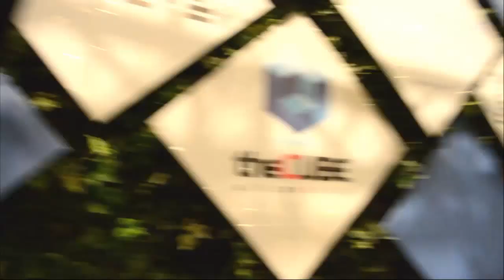Moe Abdula - IBM InterConnect 2015 - IBMInterConnect - theCUBE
01. Moe Abdula, ibm, Visits theCUBE!. (00:20)
02. What Is The Status Of Bluemix. (00:54)
03. How Is The Glue Layer Working With Blue Mix. (02:17)
04. Is OpenStack Doing Well. (03:25)
05. What Is The Relationship Between Cloud Foundry And IBM. (03:50)
06. What Is The Container Situation. (05:20)
07. Is Kubernetes Making It Happen. (06:23)
08. What Is The Play Book For The Architecture. (07:43)
09. Do You Have A Playbook To Share For The Architecture. (09:39)
10. What Is Your Groups Charter And What You're Doing Long Term. (12:53)
11. What Is The Vibe Of This Event. (14:27)

Bluemix: The IBM ninjas
by Marlene Den Bleyker | Feb 24, 2016

IBM’s Bluemix platform helps the enterprise bring all of its technology together and move it to the cloud. The busy team has been working directly with clients to harden their systems based on a curation of the customers experiences.

Moe Abdula, VP of cloud architecture and solutions at IBM, joined John Furrier, of theCUBE, from the SiliconANGLE Media team, to talk about the accomplishments at Bluemix and how IBM is helping to write the playbook for other industry architects.

Hardening areas

Abdula explained there are two specific areas where the company has hardened systems. “The first area of hardening, cloud,” he said. “The cloud is in a hybrid setting and for us to really start nailing down applications and (enabling customers to) consume them the way they want, whether it is in a local dedicated or public fashion, a lot is based on grounding, and standards, and common technologies that really lend themselves to that environment.”

The second area of hardening according to Abdula is defining repeatable solutions. He noted that many clients have been doing “first of its kind” in the cloud. Now we are starting to understand the common patterns around mobile or data. We are aggressively going out there saying, ‘We think you should do it this way.’”
“Speed is the new currency. Speed of innovation, Speed by which you are reacting to these requirements.”

The playbook

Abdula sees a rebirth especially in a hybrid context infrastructure where customers are trying to marry assets with complicated technologies and capabilities together. He said that the architect is now a pivotal role in the enterprise.

Earlier this week IBM announced the launch of an Architecture Center, which is a single portal where clients can go to and start to understand from an architectural perspective how to put solutions together.

“The first step for success that we observed is understanding how to take your existing assets and enable them into the cloud domain,” Abdula explained. “Integrate. API integration is a low-hanging fruit.” He also sees buffering a company’s systems of record as a way to begin building an edge to the cloud.

Abdula said that his team are black-belt ninjas, who are starting to understand and fine-tune the process of beginning to build architecture. They land, understand and handhold the team and later provide feedback captured through the process, making it available to the industry.